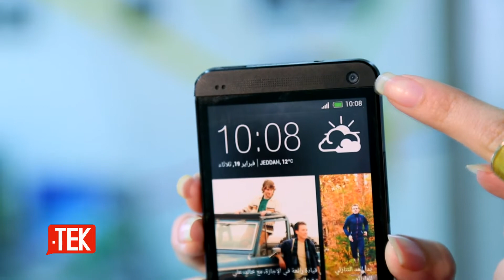Teknology.tv - HTC one نظرة على موبايل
في الفيديو ده هنتعرف على امكانيات موبايل HTC one الجديد و نشوف امكانياته بنفسنا, التليفون ده عجبنا جدا و بننصح بيه لكل محبي التليفونات الاندرويد و ممكن كمان يعجب محبي الاي فون لأنه حلو جدا زي ما هنشوف

تقديم: نورا سامي
مونتاج: روبي
مدير تصوير: محمد حامد
إخراج: إسلام ريزو